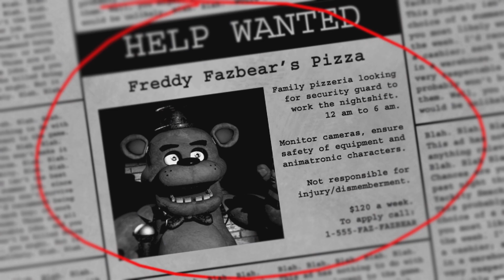Five Nights at Freddy's: I Chickened Out